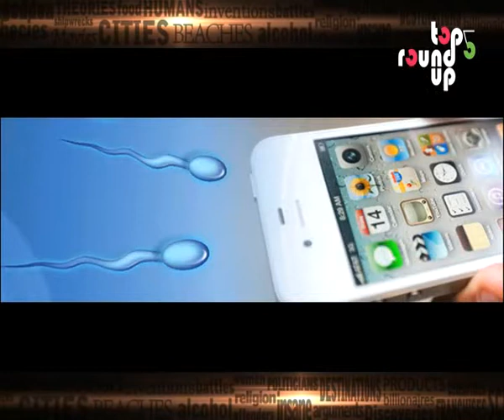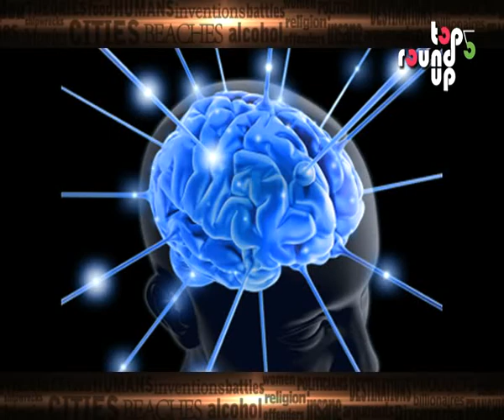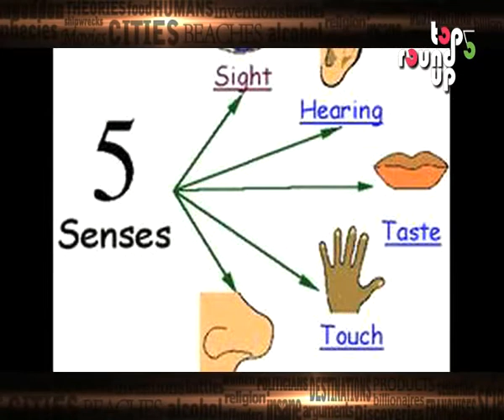Top 5 Ways A Cell Phone is Harming You!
They might the perfect instruments of communication without which life might possibly be impossible. But mobile phones aren't among the safest devices going around. Watch to know why!